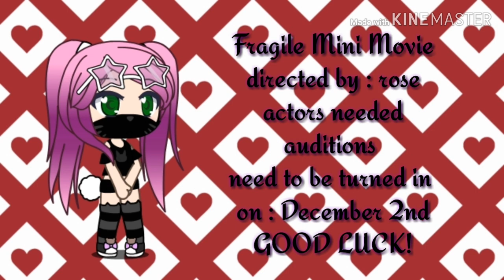Auditions start NOW read description pls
Good luck hehe
Btw I need 7 actors :3